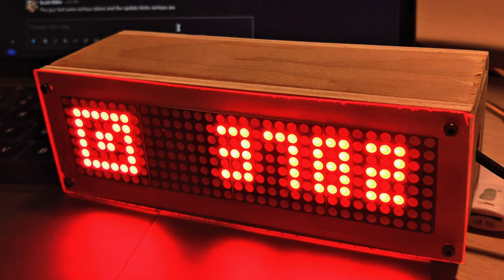DIY Instagram Counter, MAX7219, Wemos D1 Mini, ESP8285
I followed some tutorials I found online and made my own Instagram counter. These things usually price out over $200. I built this one for less than $20.

I cut the box with my MPCNC, soldered up the Wemos D1 mini and programmed it with Arduino. It runs a simple loop that displays our instagram follower count. I'm new to Arduino and coding so it was fun stitching the code together and figuring out how to upload it to the board.

Now that I have a better understanding of how this all works I have a ton of ideas! Luckily I picked up an extra display and an extra control board so I can make another project.